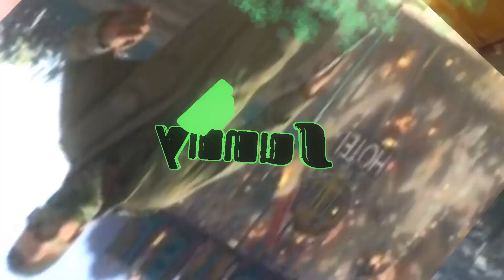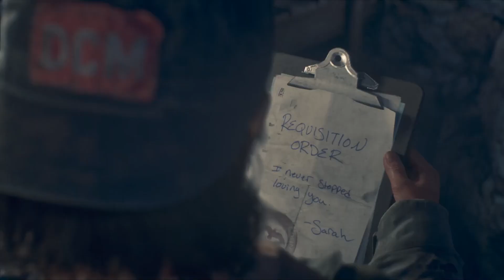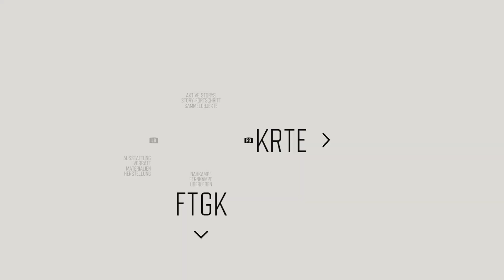DaysGone PC Game Play Full Game Play 62